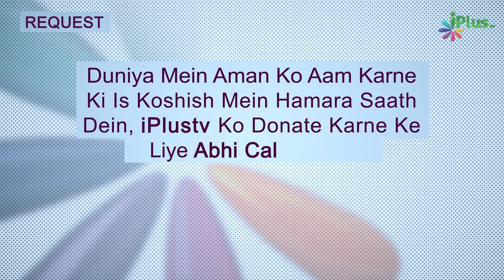Wajib Ki Qismein Part 03 | Usool E Fiqh Ep 12 | Shaikh Dr. Muhammad Naseem Madani | iPlus TV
UPI : donateilm@icici